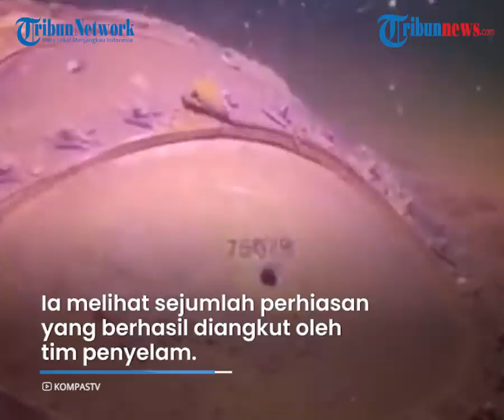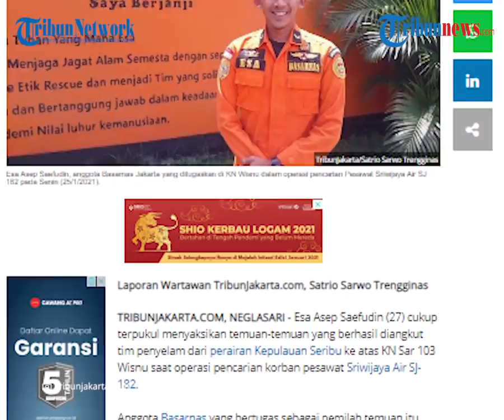Cerita Esa Lihat Perhiasan Korban SJ182 Berserakan di Laut: Cincin, Kalung, Gelang Tak Bertuan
TRIBUN-VIDEO.COM - Esa Asep Saefudin (27), anggota Basarnas membagikan cerita saat tergabung dalam pencarian korban dan puing pesawat Sriwijaya Air SJ182.

Ia mengungkapkan momen melekat di benaknya saat memilah temuan.

Yakni melihat sejumlah perhiasan yang sudah tak bertuan berhasil diangkut tim penyelam.

Pemuda asal Purwakarta tersebut pun terenyuh kala mengenang kembali cerita itu.

Ia melihat sejumlah perhiasan yang berhasil diangkut oleh tim penyelam. Di antaranya, cincin, gelang dan kalung.

Dikutip dari TribunJakarta.com, saat Esa melihat temuan itu, pikirannya seketika membayangkan korban adalah seorang ibu.

"Dalam batin saya, mungkin ibu itu mengumpulkan perhiasannya dengan jerih payah. Tapi malah berakhir seperti ini. Di situ saya menjadi sangat emosional," ceritanya kepada TribunJakarta.com di Kantor Basarnas Jakarta, Kota Tangerang pada Senin (25/1/2021).

Ia juga sempat terbayang bila itu menimpa ibunya sendiri.

Sembari bertugas, Esa menahan kesedihan dan imajinasi sesaatnya.

"Dengan kondisi seperti itu saya membayangkan, bagaimana kalau terjadi dengan ibu saya. Saya sebagai anak benar-benar goyah walaupun sudah terbiasa melakukan tugas ini," ucapnya.

Walaupun memiliki sertifikat penyelam, Esa ditugaskan menjadi pemilah bagian tubuh korban dan serpihan pesawat Sriwijaya Air.

Tim penyelam berasal dari Basarnas Spesial Grup, yang diibaratkannya seperti Kopasus-nya Basarnas.

Di hari-hari terakhir pencarian, Esa sempat diminta menyelam untuk mencari puing-puing pesawat di bawah laut.

Ia menyelam hingga kedalaman 18 meter. Menyisir setiap lokasi dengan jarak pandang sekitar 2 sampai 3 meter selama kurang lebih 15 menit.

Suasana di dalam laut saat menyelam sudah bersih dari sebagian besar puing-puing seusai disapu oleh tim BSG.

Namun, ia sempat mengambil sejumlah temuan dari hasil penyelamannya itu.

"Saya bawa ke atas potongan kabel dan potongan puing kecil pesawat," ucapnya.

Seusai 13 hari berada di laut misi pencarian pun resmi dihentikan pada Kamis (21/1/2021). (Tribun-video.com/Tribunjakarta.com)

Artikel ini telah tayang di Tribunjakarta.com dengan judul Hati Anggota Basarnas Ini Terenyuh Melihat Sejumlah Perhiasan Korban Sriwijaya Air SJ-182,
Penulis: Satrio Sarwo Trengginas
Editor: Erik Sinaga